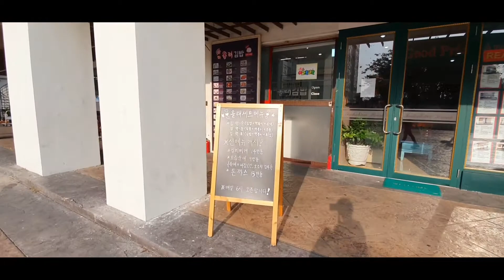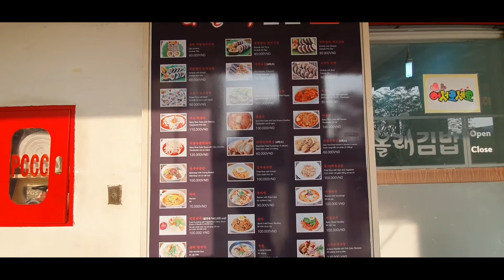Phố Hàn Quốc SKY GARDEN Đô Thị Phú Mỹ Hưng Quận 7